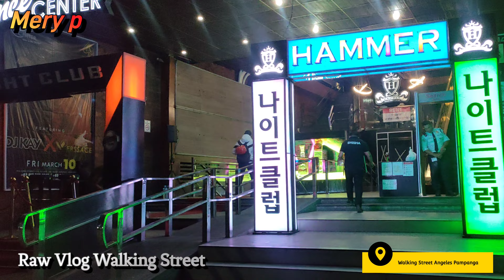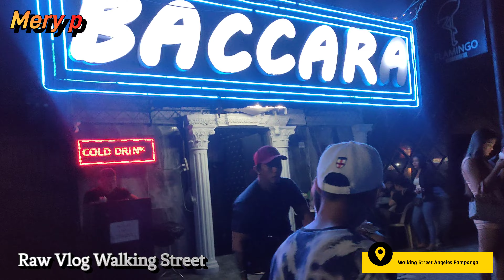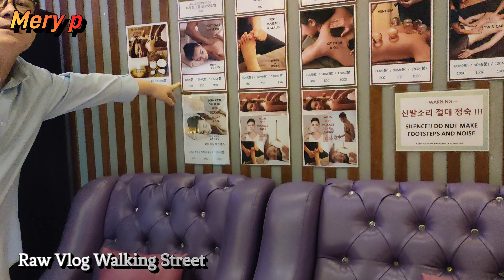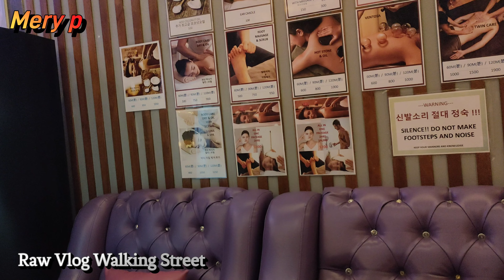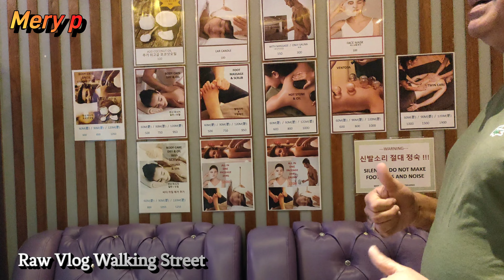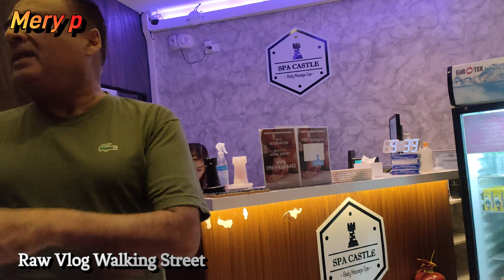NIGHT TOUR WALKING STREET ANGELES CITY PART 2 | Mery P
NIGHT TOUR WALKING STREET ANGELES CITY | Mery P NIGHT TOUR WALKING STREET ANGELES CITY |RAW VLOG WALKING STREET ANGELES CITY

WALKING STREET ANGELES PAMPANGA | RAW VLOG WALKING STREET ANGELES PAMPANGA

🔥More Playlist to Watch 🔥